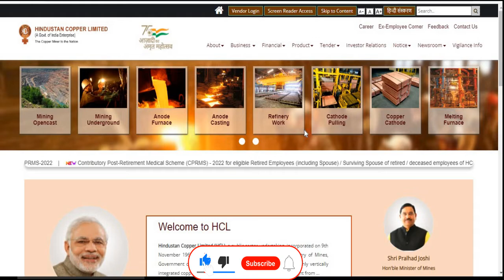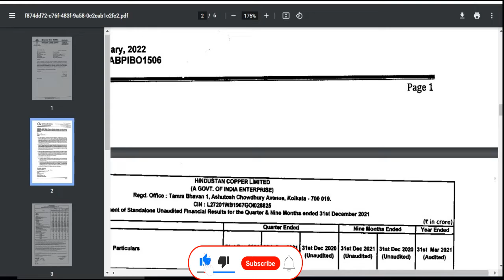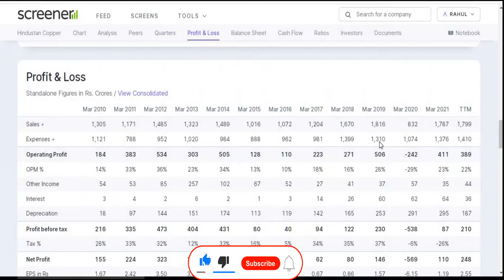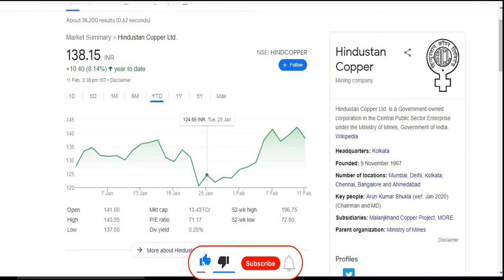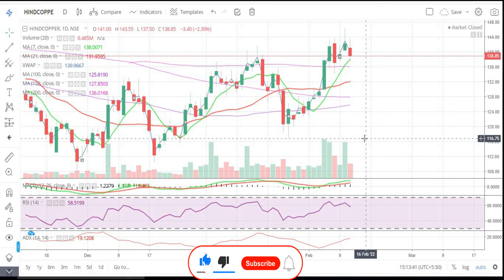Hindustan Copper Ltd || Quarter 3 Result 2022 Review || Latest Target || Multibaggar